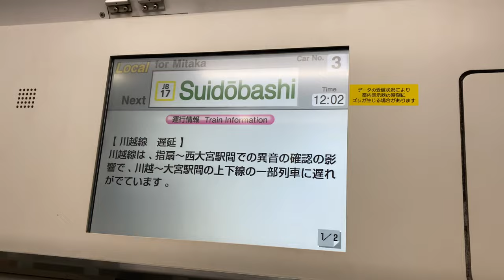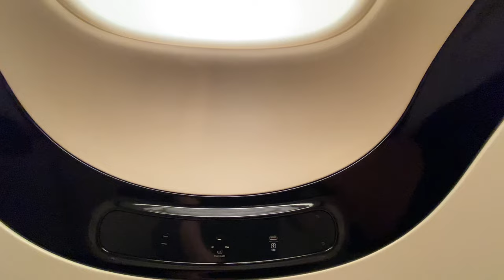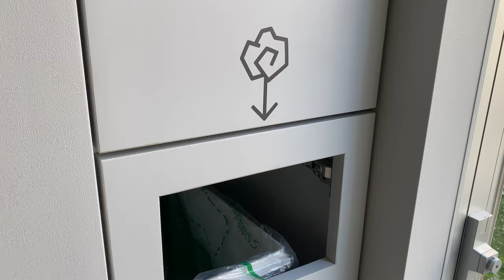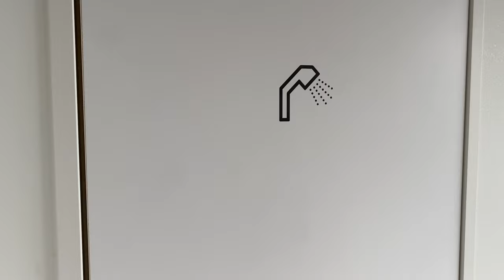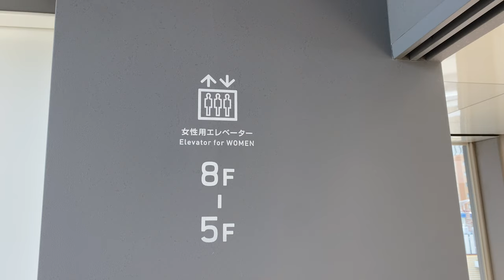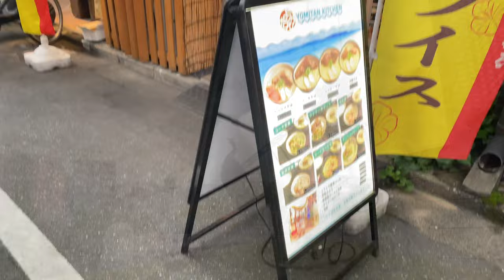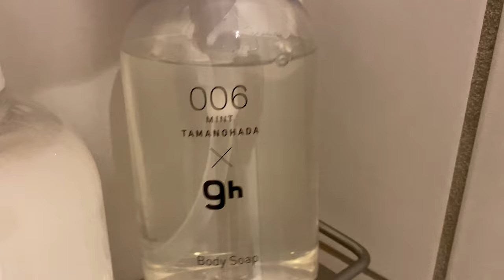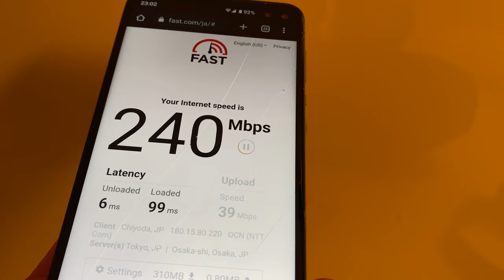Trying Cheap Spaceship-like Capsule Hotel in Tokyo Japan😪🛌Nine Hours Suidobashi 9h🇯🇵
I stayed at Nine Hours Suidobashi, a budget capsule hotel in Tokyo.
Breakfast is conveniently available at REC COFFEE, a coffee shop adjacent to the hotel.

The hotel is very close to Tokyo Dome, so it is convenient for live concerts, baseball games, and other events.
Considering that the hotel is in Tokyo, it is quite cheap to stay here, and I thought the overall quality of the hotel was cost-effective.
★Impressions, Recommendations★
・Cafe attached.
・Clean
・Good design inside the building.
・Separated men's and women's floors, so women don't need to worry.
・Near Tokyo Dome
・Spacious lounge
・Convenience store right in front of the building

Subtle points
・No laundry
・I want one more power outlet in the room (USB-C can't be plugged in)

★Access
2 minutes walk from Suidobashi Station
4 minutes walk from Tokyo Dome
★Map
・Nine Hours Suidobashi

・Capsule Hotel in Japan

Related Videos by other great creators: (ENG) Related Videos by other great creators:
・ (ENG) Travel Alone Idea - Cheap and Spacious Capsule Hotel Experience in Japan 😴🛌 MyCUBE Tokyo Travel Vlog Recommended Capsule Hotels Tokyo Travel
Table of Contents
0:00 Route
0:42 Arrival
4:23 Locker floor
6:16 Lounge
8:02 Dove
9:44 Okinawan Cuisine
11:11 Sweets of the Day
11:44 Shower
13:49 Breakfast (REC Coffee)
15:45 Next notice